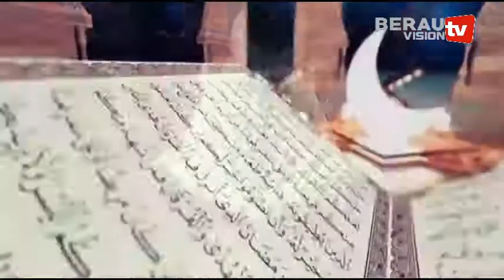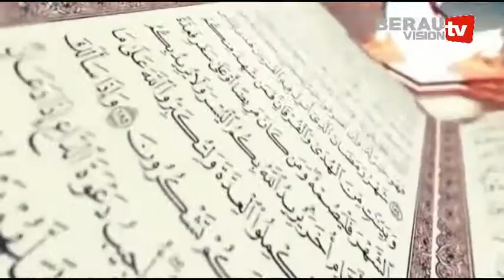TAUSIYAH RAMADHAN 1438 H 2017 Bagian 20